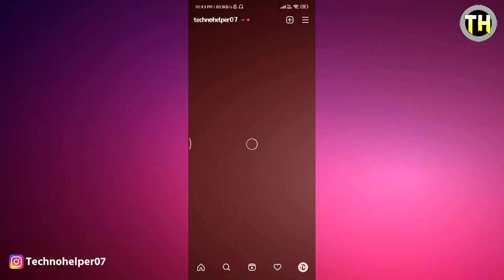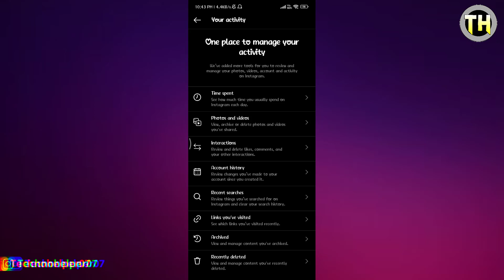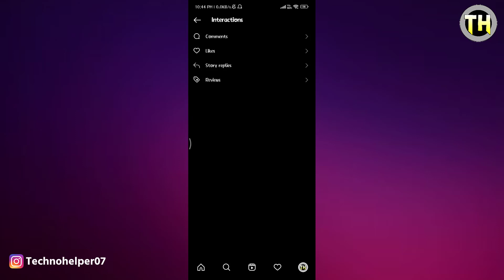Instagram Par Like Video Kaise Dekhe | Instagram Liked Posts Not Showing | Instagram New Update 2022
दीवार पर वीडियो कैसे देखें

किसी भी गाने में अपना फोटो कैसे लगाएं

यह सेंटिंग करो WhatsApp पर ऑनलाइन नहीं दिखाओगे

1. Instagram Par Like Video Kaise Dekhe
2. Instagram Liked Posts Not Showing
3. Instagram New Update 2022
4. Instagram Par Like Post Kaise Dekhe
5. How To See Instagram Liked Post
6. Instagram Like Post Kaha Se Dekhe
7. Instagram Liked Post

Hello Dosto Namaskar, Mera Name Hai Amit !! Or Aaj Ki Is Video Me Aap Logo Ko "Instagram Par Like Post Kaise Dekhe" Is Bare Me Batane Wala Hu, Dosto Agar Aapko Video Pasand Aati Hai To Like Jaroor Kare 👍

By TechnoHelper
Techno Helper